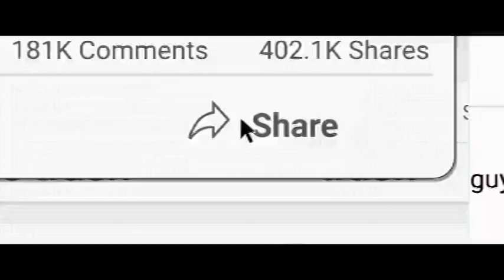No Mires Arriba (Trailer Drama Comedia).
Kate Dibiasky (Jennifer Lawrence), estudiante de posgrado de Astronomía, y su profesor, el doctor Randall Mindy (Leonardo DiCaprio) hacen un descubrimiento tan asombros como terrorífico: un enorme cometa lleva un rumbo de colisión directa con la Tierra. El otro problema es... que a nadie le importa. Kate y Randall emprenden una gira mediática advertir a la humanidad que los lleva desde la indiferente presidenta Orlean (Meryl Streep) y su hijo y jefe de gabinete, Jason (Jonah Hill), a la emisión de 'The Daily Rip', un animado programa matinal presentado por Brie (Cate Blanchett) y Jack (Tyler Perry). Solo quedan seis meses para el impacto del cometa, pero gestionar el flujo de noticias y ganarse la atención de un público obsesionado con las redes sociales antes de que sea demasiado tarde resulta sorprendentemente cómico. ¿Pero qué es lo que hay que hacer para que el mundo mire hacia arriba?